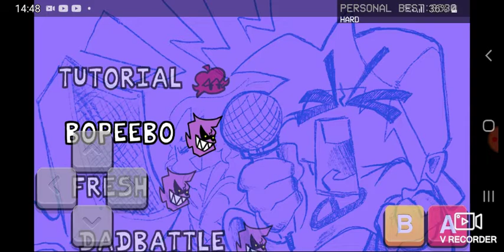ชำระแค้น พ่อตา Friday Night Falcon EP 1.0